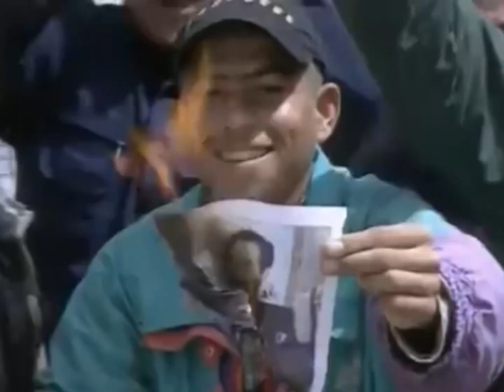Peshmerga & US Army Defeating Dictatorship, پێشمەرگە و سوپای ئەمریکا لە شەڕی دژی دیکتاتۆریەت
کورد، کوردستان، بارزانی، مەلا مستەفا بارزانی، سەرۆک مەسعود بارزانی، سەرۆک وەزیران مەسرور بارزانی، پێشمەرگە، دژە تیرۆری کوردستان، دژە تیرۆر، میوزکی کوردی، مێژووی کوردستان، کۆماری مەهاباد، ڕۆژهەڵاتی ناوەڕاست، کلتوری کوردی، فۆلکلۆری کوردی،
زمانی کوردی، ریفراندۆم، سەربەخۆی کوردستان. ￼